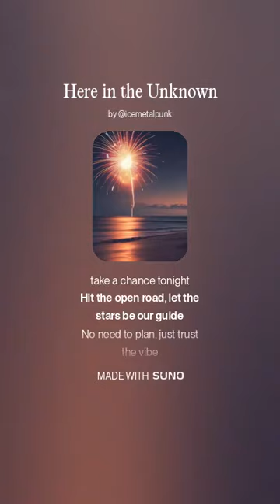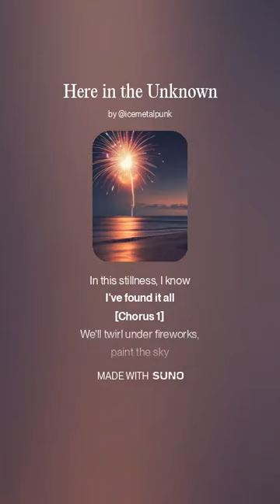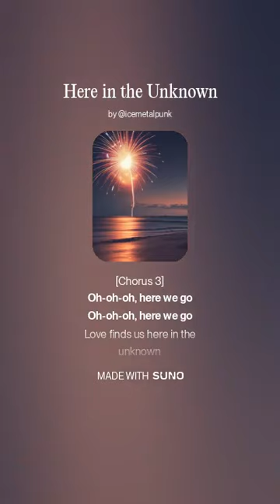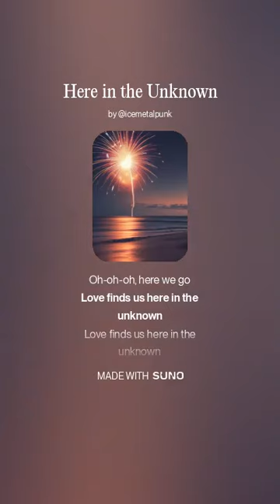"Here in the Unknown" - Synthia Nova (An AI-Generated Song)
Sorry for the delay! Suno went down for maintenance, and then didn't come back up until after 1AM my time (about 2 hours after they'd planned to be back). I had a lovely conversation with some nice people in the Suno Discord while I waited 😁 Anyway...

So in this one, the emotion Synthia chose was "love". She then picked a memory about spending time with her "best friend Anna". Now, the model could have been going for platonic love, but after the lyrics it wrote, I'm partially convinced that the new memory means Synthia now officially had a crush on her friend Anna 😂 It's a sweet song nonetheless, and now I wonder if Anna will ever return in a future song. Only time will tell!

"Here in the Unknown" by Synthia Nova
[Verse]
Pack a bag on a whim, let's take a chance tonight
Hit the open road, let the stars be our guide
No need to plan, just trust the vibe
Every turn, an adventure in disguise

Through the city lights, where the rhythm never fades
We find our way, just two souls on a parade
Dance through the crowd, what a beautiful sight
In this serendipity, our hearts take flight

[Chorus 1]
We'll twirl under fireworks, paint the sky
Lose ourselves in the music, feeling so high
Feel the excitement of this unexpected ride
Here with you, everything feels alive

[Chorus 2]
(Oh-oh-oh, here we go)
Let's make memories and chase the flow
In every heartbeat, a story untold
Love finds us here in the unknown

[Verse]
In the moment so rare, we're truly free
In the laughter and the chaos, you and me
With every step, a place we belong
Infinite magic in the night so long

Beachside fireworks, colors bloom in the night
We revel in the wonder as waves catch the light
From every corner of the world, the harmony calls
In this stillness, I know I've found it all

[Verse]
Let's savor every moment, lost in the glow
In the spontaneity, love starts to grow
Together we'll write our story tonight
Wherever we wander, everything feels right